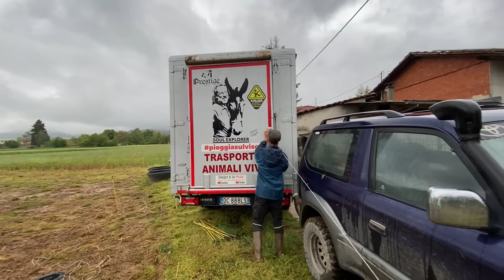Pascolo vagante muli cavalli e asino di Luca Degio zona Dronero (CN)